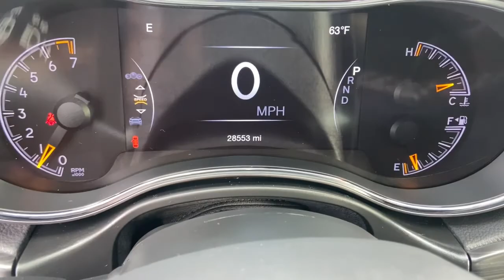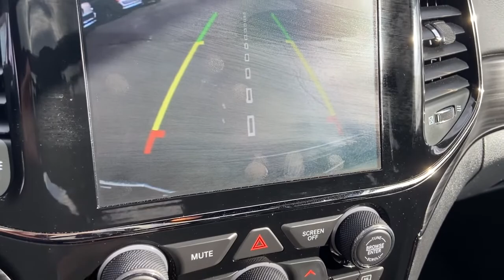2019 Jeep Grand Cherokee Owosso, East Lansing, Haslett, DeWitt, St. Johns, OK P5610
Used 2019 Jeep Grand Cherokee available at Slingerland Chrysler in Owosso, Michigan. Servicing the East Lansing, Haslett, DeWitt, St. Johns, MI area.
2019 Jeep Grand Cherokee Limited X - Stock#: P5610 - VIN#: 1C4RJFBG7KC628298

Slingerland Chrysler
3640 E M 21